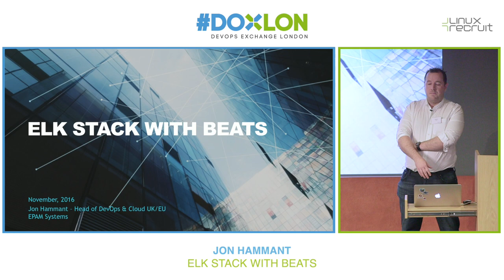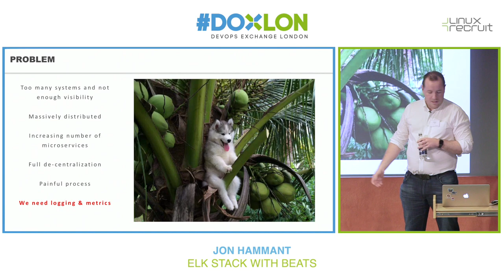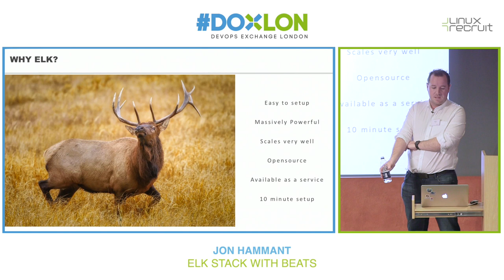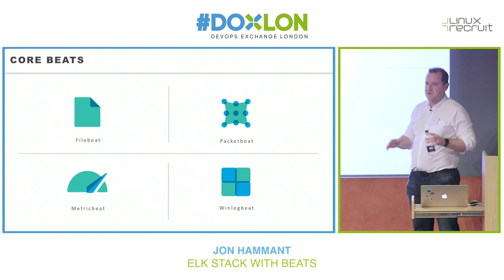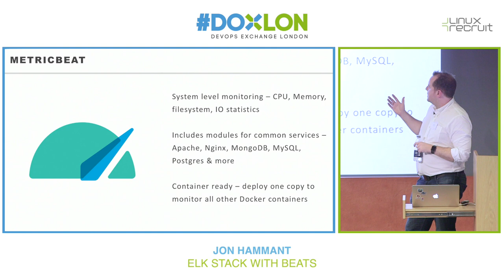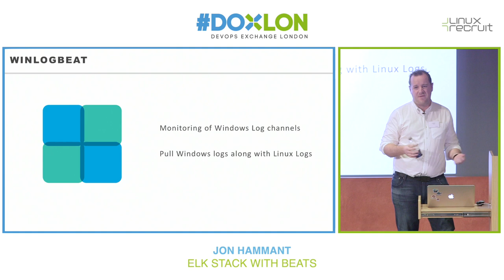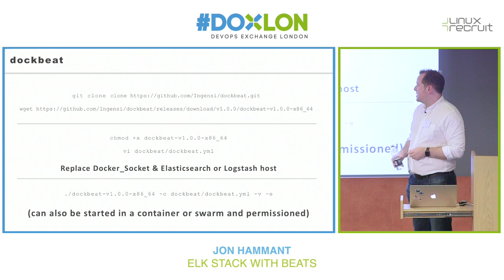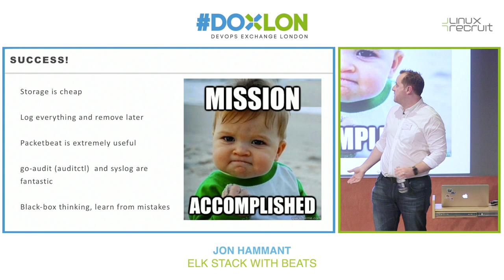ELK stack with beats | Jon Hammant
Head of Cloud & DevOps for UK & EU for Epam Systems

Jon Hammant will be presenting an overview of using the ELK stack together with the Beats Plugin data shippers to provide detailed system metrics, network traffic, file analysis and more. In addition he’ll provide an overview on the key issues of how to monitor multiple Docker containers in a cloud native environment with these logs sent back to a central host.